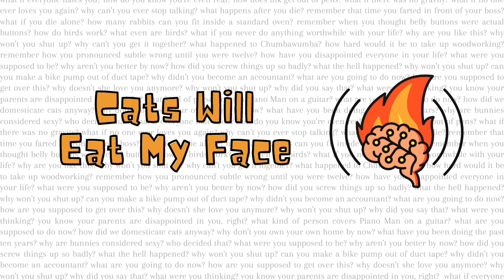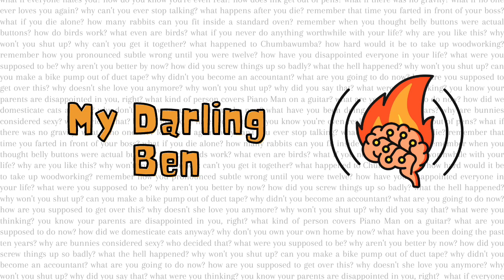Radio EUGH Episode 1 : Heartbreak - Part 1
Meet Anna Broadbent (Rose Duxfield), radio host and human disaster. It’s Valentine’s Day, she’s single, and she is totally okay with this. Completely fine. She’s not about to do anything stupid like try to win back her ex-girlfriend Jo on air. Right?

This episode, Anna will be joined by Vivian from Vinegar Valentines (thedustcollector), telling us all about her unusual business. As always, our faithful reporter Ken Parks (Jim Fishwick) is here with all the news that matters.

Additional voices this episode from Cordy Black, Clever Hansel, Gee Crouch-Gatehouse, and Tal Rogoff